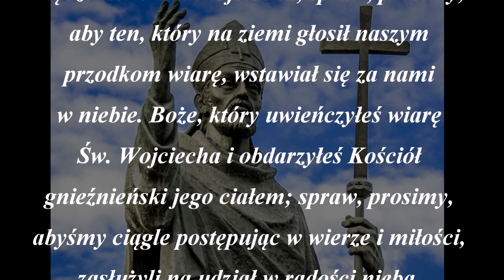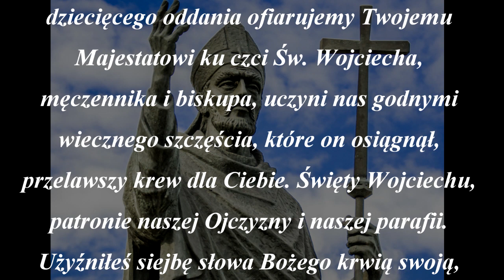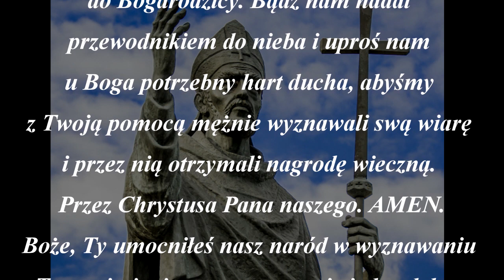Modlitwa o wstawiennictwo Św. Wojciecha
Zapraszam do wysłuchania modlitwy o wstawiennictwo Św. Wojciecha. Prośmy Św. Wojciecha o wstawiennictwo w naszych potrzebach, problemach, sytuacjach bez wyjścia.

Boże, Ty umocniłeś nasz naród w wymawianiu
Twego imienia przez nauczanie i chwalebne
męczeństwo św. Wojciecha, spraw, prosimy,
aby ten, który na ziemi głosił naszym
przodkom wiarę, wstawiał się za nami
w niebie. Boże, który uwieńczyłeś wiarę
Św. Wojciecha i obdarzyłeś Kościół
gnieźnieński jego ciałem; spraw, prosimy,
abyśmy ciągle postępując w wierze i miłości,
zasłużyli na udział w radości nieba.
Panie, niech modlitwa, którą jako wyraz
dziecięcego oddania ofiarujemy Twojemu
Majestatowi ku czci Św. Wojciecha,
męczennika i biskupa, uczyni nas godnymi
wiecznego szczęścia, które on osiągnął,
przelawszy krew dla Ciebie. Święty Wojciechu,
patronie naszej Ojczyzny i naszej parafii.
Użyźniłeś siejbę słowa Bożego krwią swoją,
a w sercach naszych zaszczepiłeś miłość
do Bogarodzicy. Bądź nam nadal
przewodnikiem do nieba i uproś nam
u Boga potrzebny hart ducha, abyśmy
z Twoją pomocą mężnie wyznawali swą wiarę
i przez nią otrzymali nagrodę wieczną.
Przez Chrystusa Pana naszego. AMEN.

Boże, Ty umocniłeś nasz naród w wyznawaniu
męczeństwo świętego Wojciecha, biskupa;
spraw, prosimy, aby ten, który na ziemi
głosił naszym przodkom wiarę, wstawiał
się za nami w niebie. Amen.